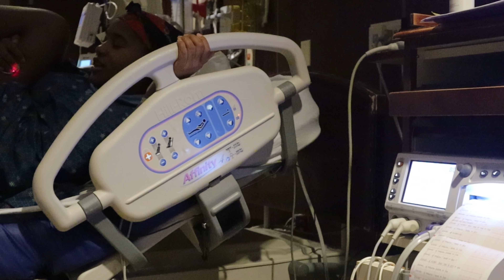Labor and Delivery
Hey guys ! I’m so excited to share this journey with you guys!